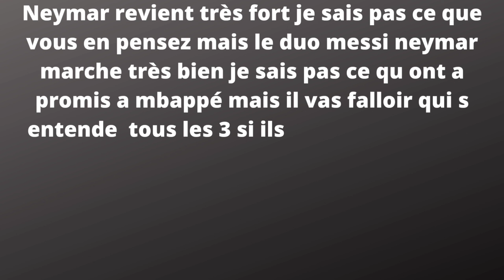Mercato psg:Après avoir essayé de recruter Marcus Rashford le psg tente sa chance pour Raphaël Léao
le psg voudrait recruter le meilleur joueurs de serie A avec un scudetto en poche Raphaël Léao a mis tous le monde d'accord et luis campos qui l'avais fais venir a lille aimerait le récupérer au paris Saint Germain top transfers en vue faut il encore convaincre le Milan ac. bon visionage

source

référencement